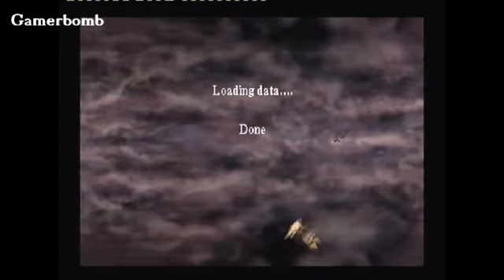Harry Potter 1 - Part 6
Now you have to deliver the egg to hagrid. And also I am really sorry about the size in the most of the video. I forgot to set the ratio to 16:9.